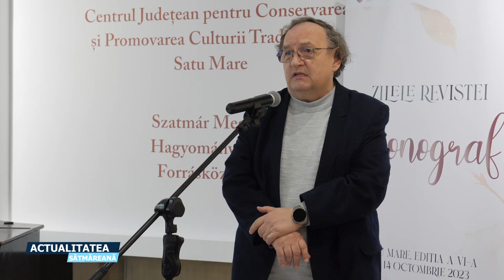Salonul scriitorilor la Satu Mare: Robert Laszlo, Laura Poantă, Victor Cubleșan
Secvențe de la Zilele Cronograf